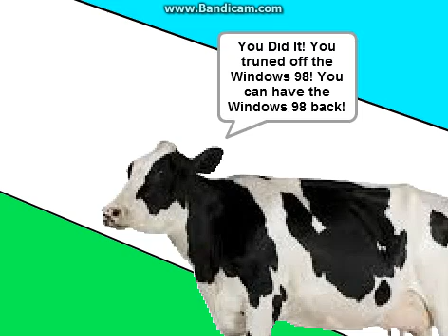Cow Error 211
COW'S SCRATCH VOICE HAS CHANGED.
AFTER THE 2 TURN OFFS THE PERSON WON $1,000